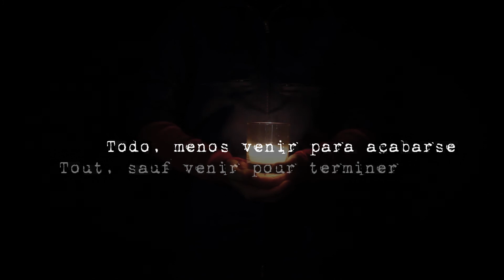Gavarnie Ensemble · Teaser Tout, sauf venir pour terminer / Teaser Todo, menos venir para acabarse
Gavarnie Ensemble

Ana Mainer Martín : flauta - flûte
Carmen Mainer Martín : fagot - basson
María Cadenas Sánchez : actriz - comédienne

Idea original - Idée originelle : Carmen Mainer Martín
Realización - Réalisation : Juan Ignacio Guerra

Barcelona, invierno de 1939. Los libros alimentan las hogueras en las calles mientras los recuerdos se empaquetan a toda prisa en las maletas. Las bombas resuenan y acompañan el éxodo de los españoles que atraviesan la frontera francesa. Este es el telón de fondo de un capítulo de la Historia de España; tres artistas en escena rinden homenaje poéticamente a la memoria de quienes lo vivieron.

Barcelone, hiver 1939. Les livres nourrissent les bûchers des rues pendant que des souvenirs sont préservés rapidement dans des valises. Les bombes résonnent et accompagnent l'exode des espagnols traversant la frontière française. Ceci constitue le décor sur lequel s'écrit un chapitre de l'Histoire de l'Espagne ; trois artistes sur scène rendent hommage poétiquement à la mémoire de ceux qui la vécurent.